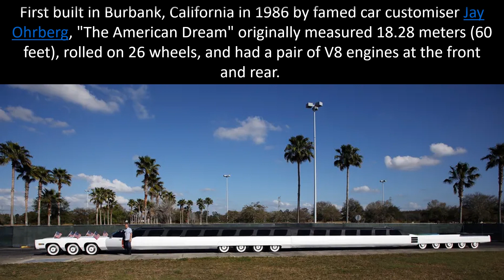world's longest car | The Longest Cars In The World